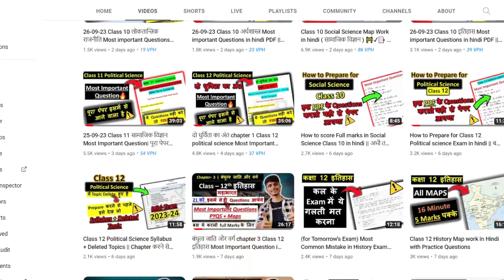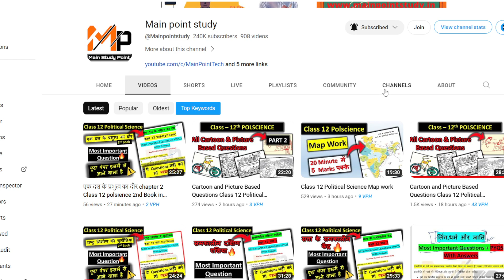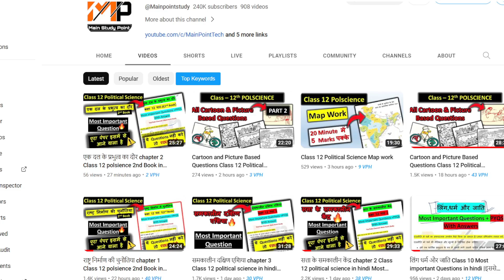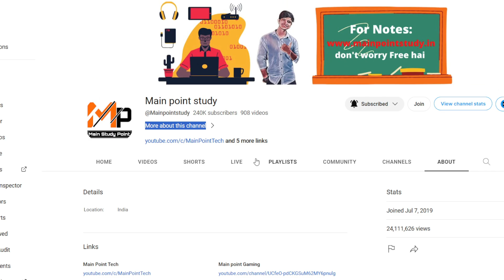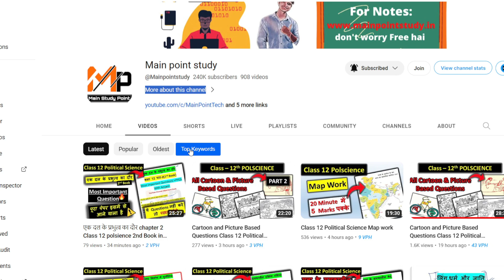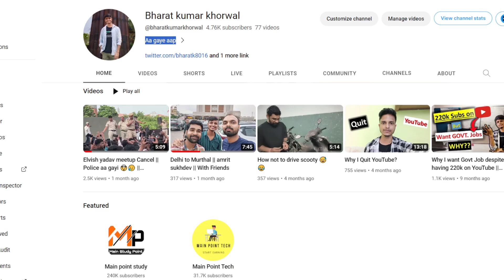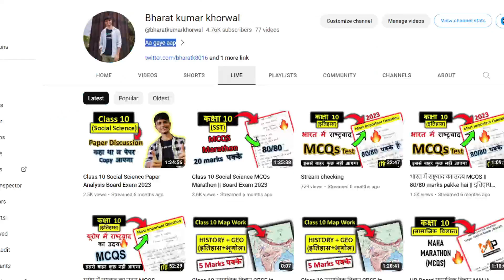kal ke Class 12 ke polscience ke Exam ke liye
Class 12 political science most important questions

Telegram Channel For Class 11th (Commerce) -- Name - Main Point Study 11(Commerce)